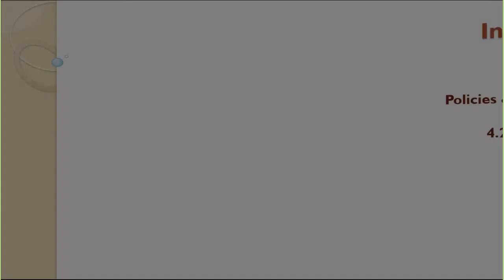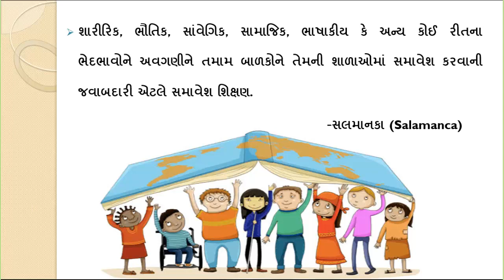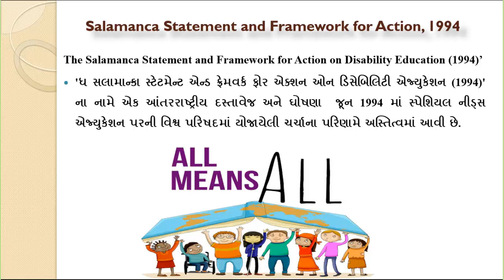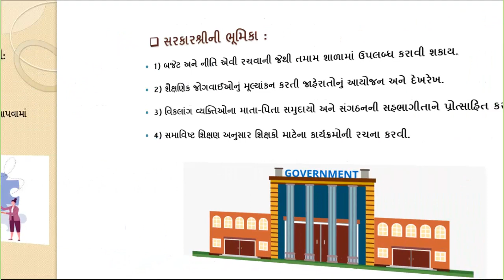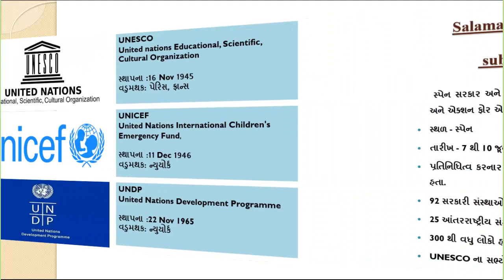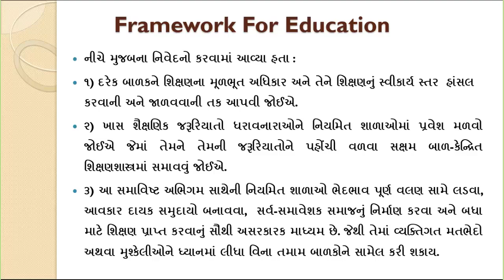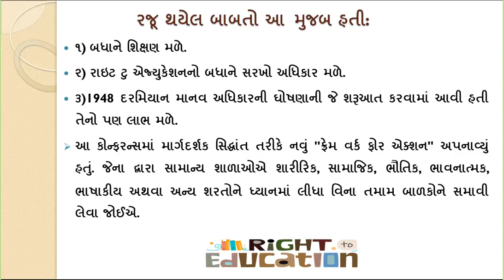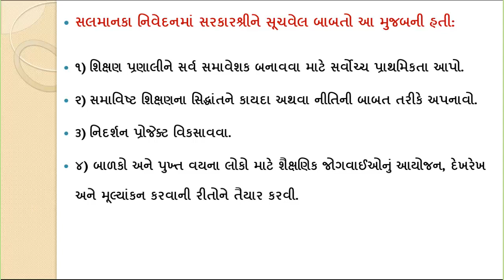Policies & Framework Facilitating Inclusive Education, International Perspective :“Salmanca-1994”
Presented by: MODI PRIYANKA
Prepared by : Dr.M.V.Vekaria, DIET-PORBANDAR